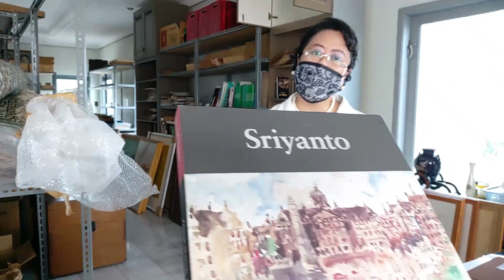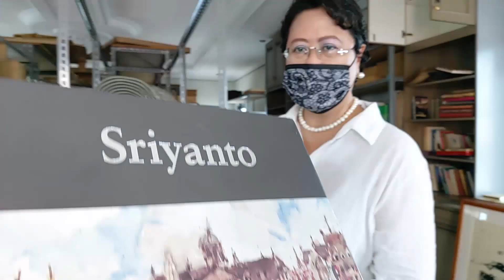Ruang Rapat Persatuan Pensiunan BNI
Siang tadi tanggal 20.10.20 penampilan ruang rapat Persatuan Pensiunan BNI di Jl Sisingamangaraja 17 terlihat lebih asri dari biasanya, Hal itu dikarenakan dinding yang mengelilingi ruang rapat telah disemarakkan dengan lukisan-lukisan karya Bpk Bambang Sriyanto Salamoen yang pekan lalu dihibahkan pihak keluarga Almarhum yang diwakili oleh Ibu Retno Suprobowati.